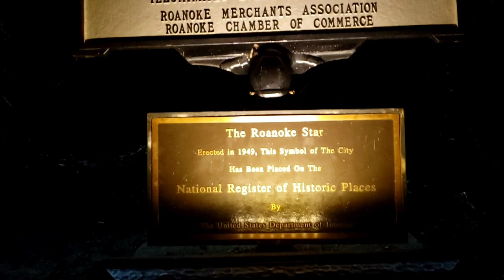Mill Mountain Star Tourist attraction landmark in Roanoke, Virginia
Mill Mountain Star Tourist attraction landmark in Roanoke Virginia. Roanoke Star
The Roanoke Star is an iconic symbol of Virginia's Blue Ridge and a must-see spot when visiting the region. located off the Blue Ridge Parkway.

Roanoke Star Facts
First Time Illuminated: November 23, 1949
Height of Structure: 88.5 feet
Weight of Star: 10,000 lbs.
Visibility from Air: 60 miles
Length of Neon Tubing: 2,000 feet
Current Consumed: 17,500 watts
Height Above Sea Level: 1,045 feet
Colors: Primarily illuminated white, but can include red, white, and blue for various occasions

The star sits perched atop Mill Mountain and overlooks the surrounding valley and the Blue Ridge Mountains, serving as a beacon and welcoming sign to visitors.

It is illuminated every night.

As the largest, free-standing, man-made, illuminated star in the world, the Roanoke Star is one of the most photographed attractions in the area and the scenic overlook at the base of the structure is a popular stop for an incredible view of the region.

Roanoke Star History
The Roanoke Star was constructed in 1949 and was meant to serve as a seasonal Christmas decoration for the holiday shopping season.

Through a sponsorship from the Roanoke Merchants Association, Roy C. Kinsey of Kinsey Sign Co., along with his three sons, Roy Jr., Bob and Warren, designed and built the star.

The structure is actually three stars that are formed by 2,000 feet of neon tubing.

The star was illuminated for the first time on November 23, 1949.

Through its history, the Roanoke Star has become synonymous with the region and is still one of the most talked about and recognizable icons of Virginia.